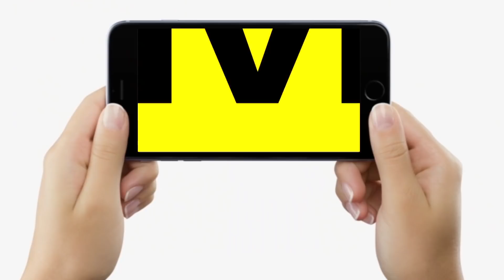Dr. Diwakar Tejaswi बता रहे हैं, अगर Co-Rona की तीसरी लहर आ गयी तो इससे बचाव कैसे करना है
देखें वीडियो, बिहार के जाने-माने फिजिशियन डा. दिवाकर तेजस्वी बता रहे हैं, अगर कोरोना की तीसरी लहर आ जाती है तो इससे से बचाव कैसे करना है.